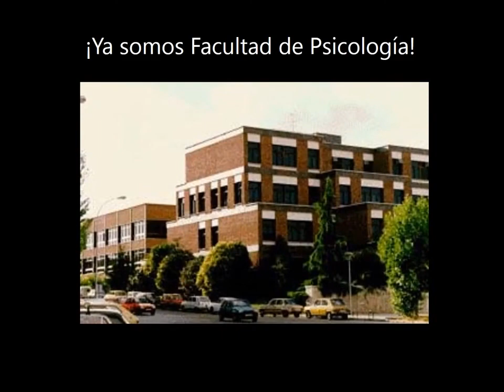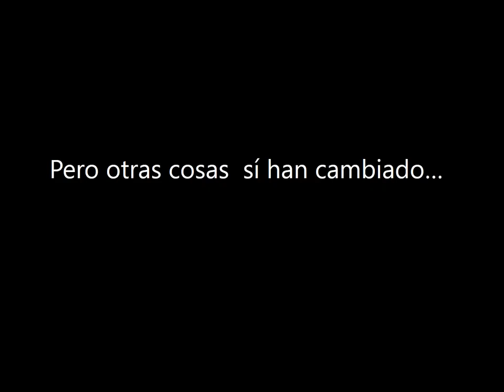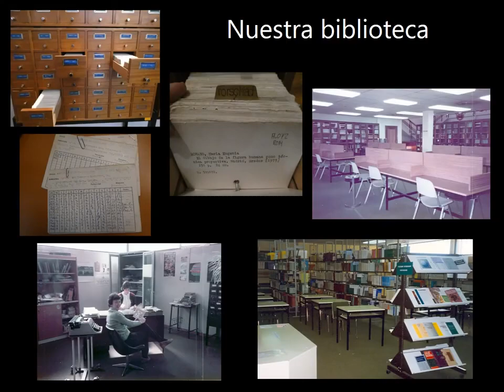Cuarenta aniversario Facultad Psicologia